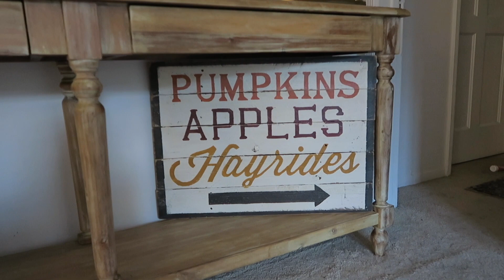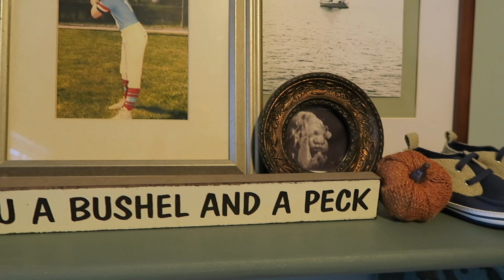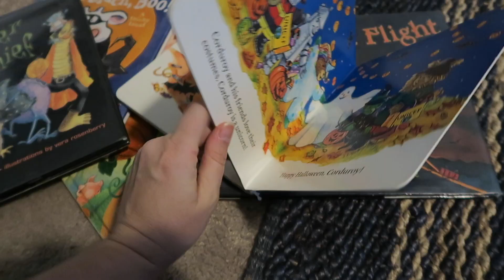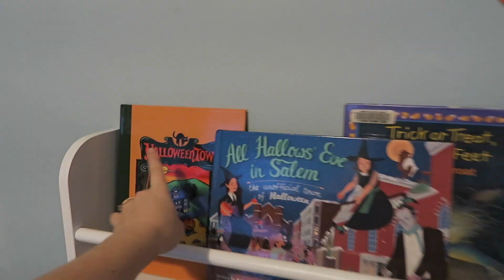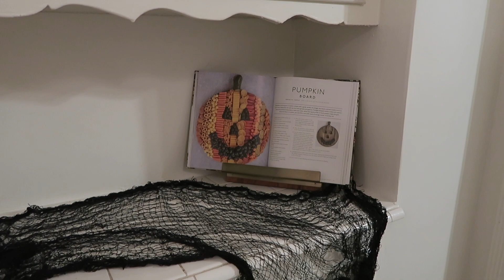FALL DECORATE WITH ME | cozy & spooky fall home decor 🎃✨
Decorate my apartment with me for fall and Halloween. Being a new mom and making the holidays special for my son is so important to me!

KEEP UP also on:
Instagram & TikTok : @kaileygdavis